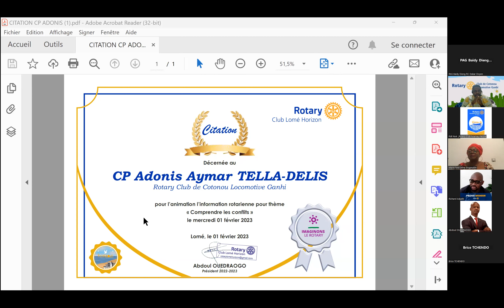Comprendre les conflits---CP Adonis TELLA-DELIS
Communication délivrée durant la réunion statutaire du Rotary Club de Lomé Horizon par Adonis TELLA-DELIS, Charter President du Rotary Club de Cotonou Locomotive Ganhi le Mercredi 1er Février 2023